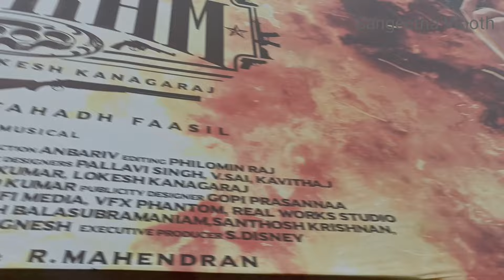33 வருஷத்துக்கு அப்பறம் அப்பா அம்மா Movie பாக்க போறாங்க | Sangeetha Vinoth